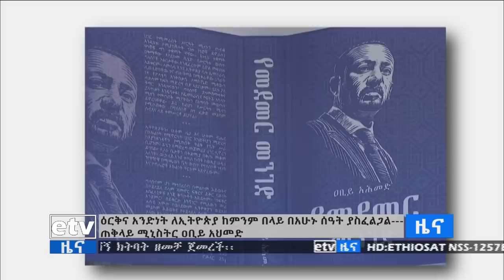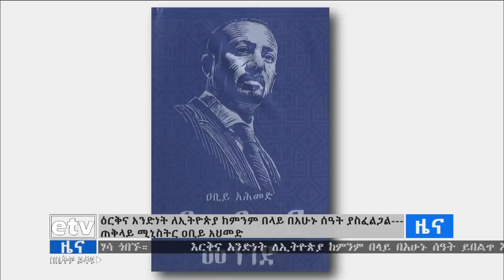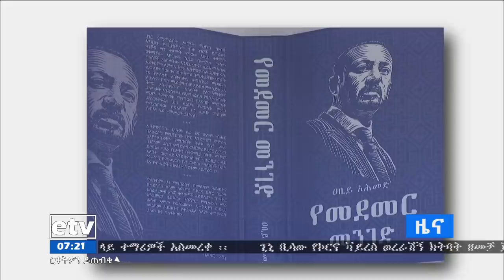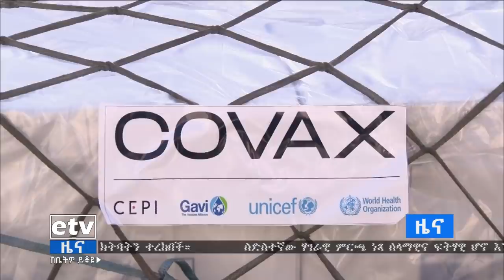የቀን 7 ሰዓት አማርኛ ዜና … የካቲት 28 /2013ዓ.ም